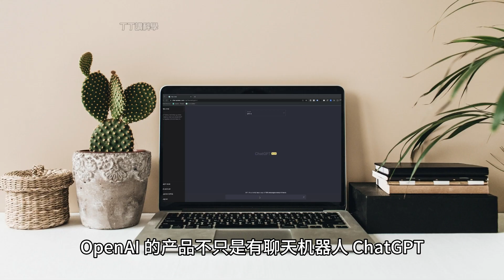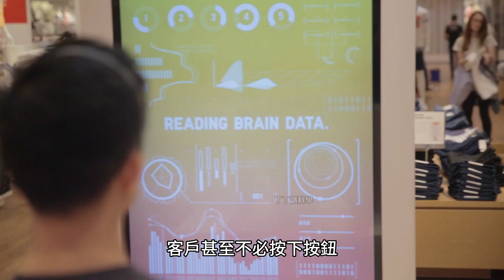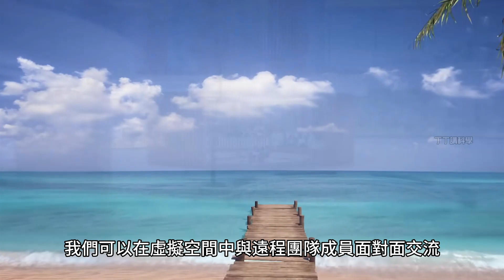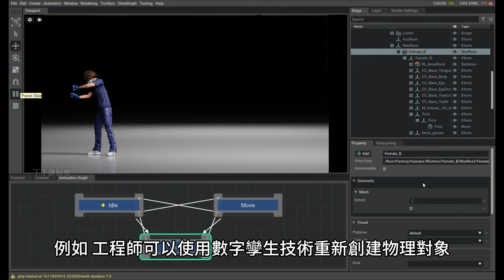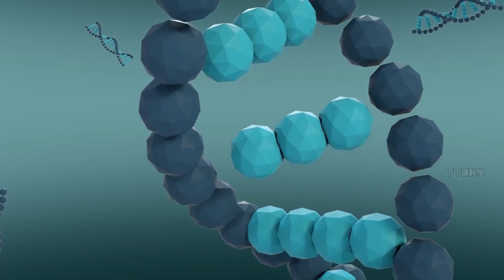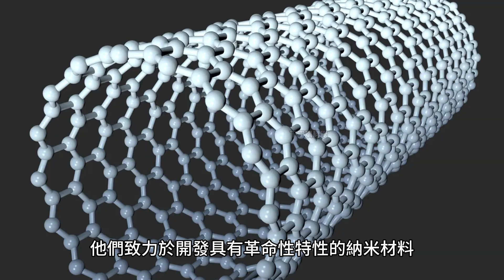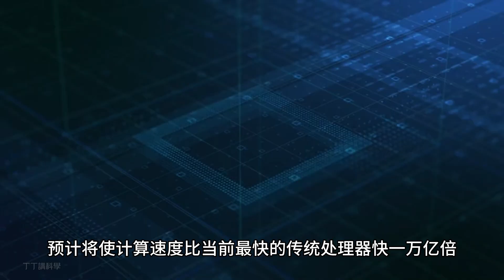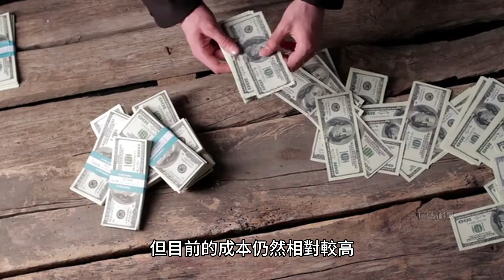賺到你人生中的第一桶金！| 最賺錢的科技風口 (2023-2024年)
2023年已經過了一半，你知道接下來最賺錢的風口在哪裡嗎？
在本視頻中，我將與您分享 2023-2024 年最重要的技術趨勢，這些趨勢將使您大賺一筆。 從預測分析到增強現實，這些趨勢將對您的生活和錢包產生重大影響。
如果喜歡本期內容，請按贊訂閱加分享吧！

Content
00:00 - 介紹
00:30 - AI無處不在
03:09 - 元宇宙的實現
04:38 - Web 3.0的進展
06:28 - 數字與物理的融合
08:25 - 可編輯的自然與量子技術
11:36 - 綠色能源
13:29 - 總結

我的FB
🔎丁丁講科學

我的TikTok
🔎dingdingscience